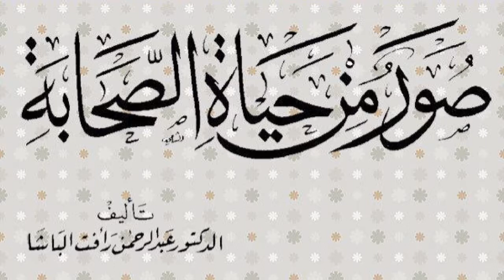15.Асхьабаийн (رضي الله عنهم) дахаряхь ляцна.